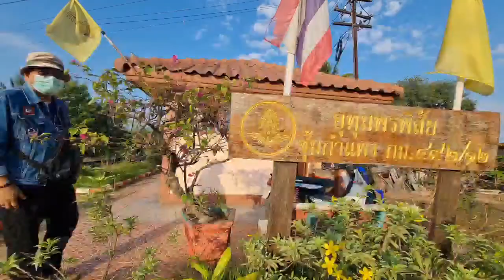EP.19/65 รถไฟผ่านเครื่องกั้นถนน "กำแพง" อุทุมพรพิสัย